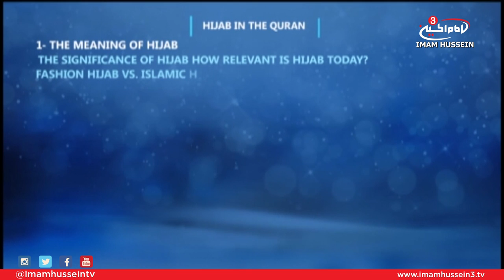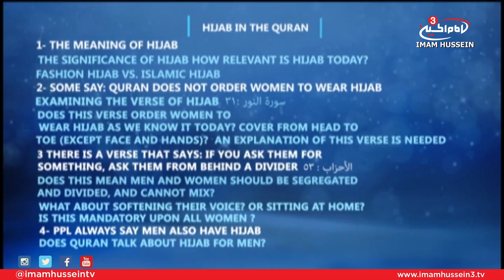Live from Karbala I Hijab in The Quran I Sayed Hossein Al-Qazwini I 1437-2016 I Night 08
The eighth night of Ramadan entails precise examination by Sayed Hossein Al-Qazwini of the concept of Hijab within the Holy Quran.
Other matters related to this topic were also discussed such as:
1) Meaning and significance of Hijab
2) Does the Quran order women to wear the Hijab as we know it today?
3) Segregation of members of opposite sex
4) Hijab for men